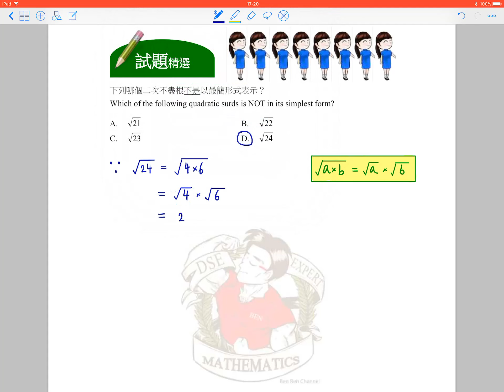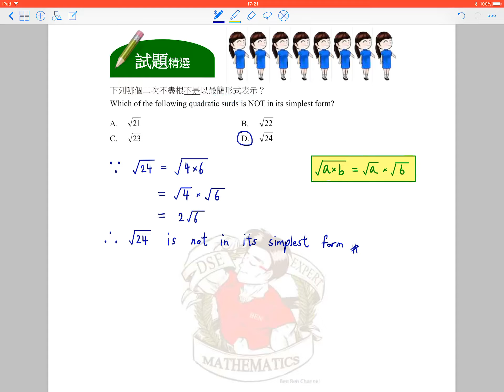2B10_Exercise 46_Q.1_(S.2 數學自主學習閣)